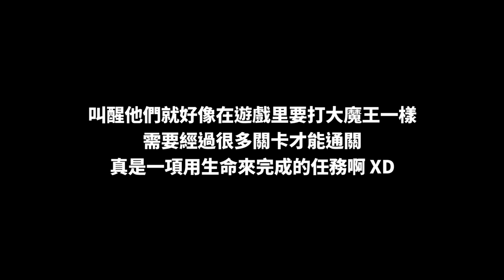和小明一起用十大酷刑叫醒阿旺和草泥馬！這絕對是一件用生命來完成的任務...！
叫醒他們就好像在遊戲里要打大魔王一樣，
需要經過很多關卡才能通關，真是一項用生命來完成的任務啊～😂

✅ 我的TikTok：iven_lee
✅ 我的個人臉書：Iven Lee
✅ 我的微博：阿源IvenLee